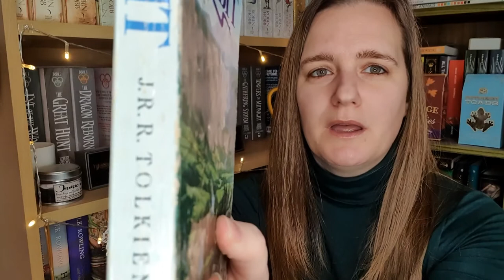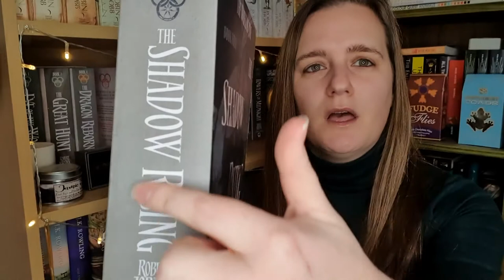The Reading Habits Book Tag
Hey everyone!  Here are my answers to the Reading Habits book tag.  I have put the questions below if you would like to have a go at this one too!

1. Do you have a certain place in your home for reading?
2. Do you use a bookmark or random items?
3. Can you just stop reading or do you need to stop at a certain number of pages or the end of the chapter example?
4. Do you eat or drink while reading?
5. Do you listen to music or watch television while reading?
6. Do you read one book at a time or have several in progress at once?
7. Do you read only at home or can you read anywhere?
8. Do you read out loud or silently in your head?
9. Do you read ahead or skip pages?
10. Do you break the spine or try to keep it like new?
11. Do you write in your books?